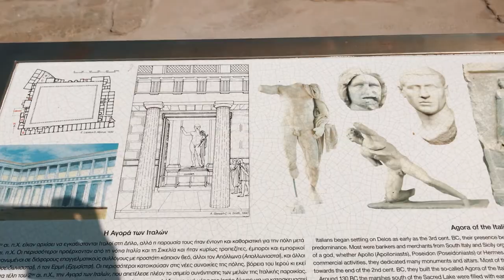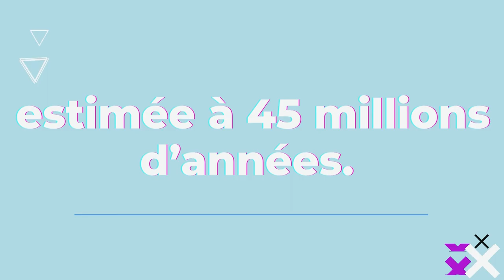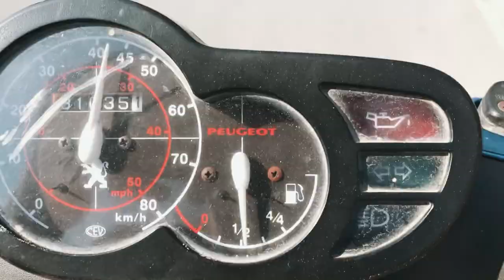Documentaire Grèce : Les Secrets des Cyclades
Hello World ! Direction le sud de la Grèce, au paradis, De Mykonos à Santorin en passant par Naxos, Delos, Paros ou encore Milos. Je vous présente les secrets des Cyclades, le joyau de la Grèce !

documentaire complet arte,documentaire complet histoire,documentaire grèce antique,documentaire culture,documentaire france 5,documentaire france 2,documentaire france 3,documentaire dieux grecs